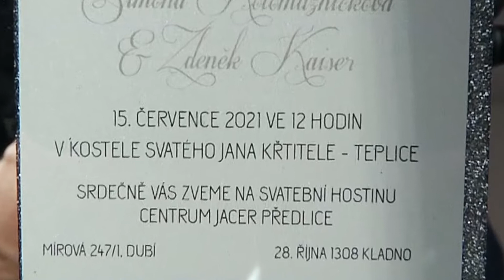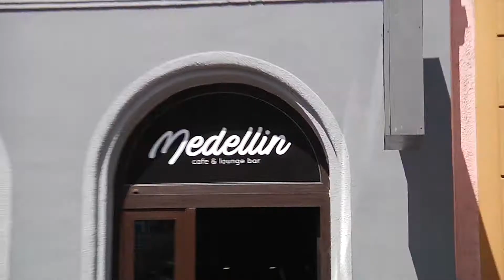svatba Simona + Zdeněk Kaiserovi